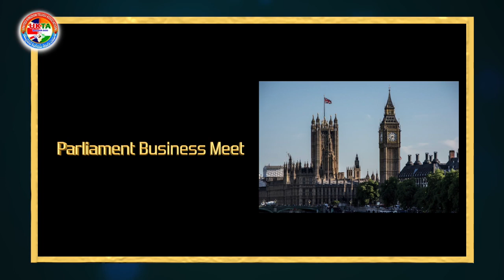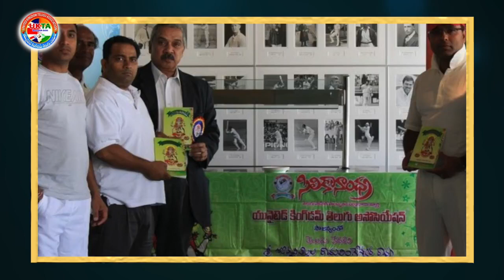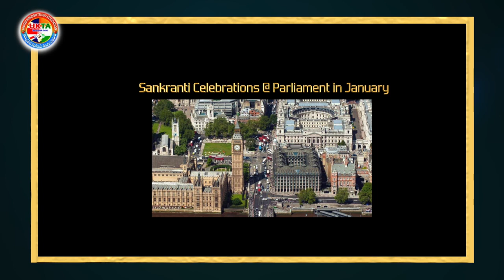UKTA JOURNEY 1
Journey of UK Telugu association (UKTA)